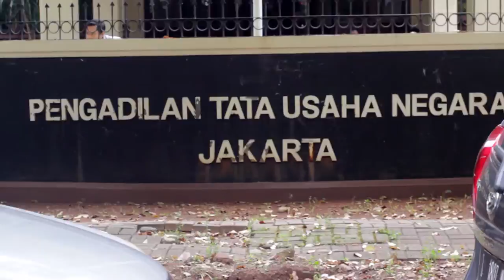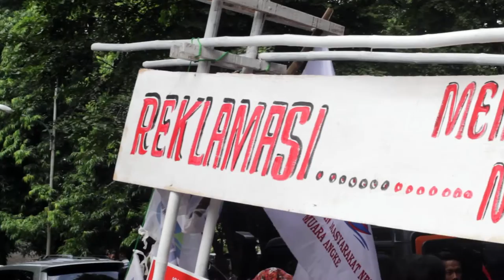Sorgemagz.com - [Aksi Warga] Sidang Putusan Reklamasi Teluk Jakarta I Jakarta 31 Mei 2016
Berikut cuplikan aksi warga dan jalannya Sidang Putusan Reklamasi Teluk Jakarta di  Pengadilan Tata Usaha Negara (PTUN) Jakarta. Pada tanggal 31 Mei 2016, hakim PTUN Jakarta mengabulkan gugatan dan membatalkan Surat Keputusan Gubernur DKI Jakarta Tentang Izin Pelaksanaan ReklamasiI Pulau G yang ditandatangani oleh Gubernur DKI Jakarta Basuki Tjahaya Purnama Tertanggal 23 Desember 2014, Kepada PT Muara Wisesa Samudra. Hakim juga menyatakan bahwa pelaksanaan reklamasi menimbulkan dampak mendesak sehingga harus ditangguhkan. Majelis berpendapat Kerugian dan kepentingan mendesak itu jauh lebih penting daripada manfaat yang ditimbulkan dari reklamasi. Simak cupikan dokumentasinya.